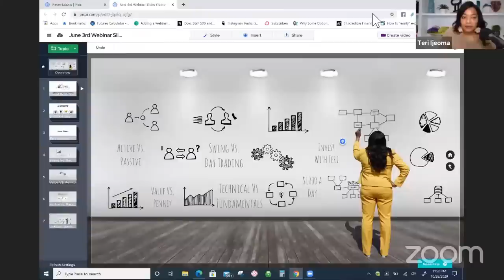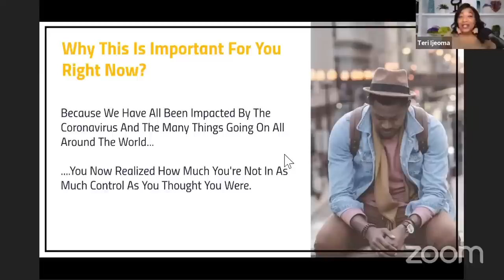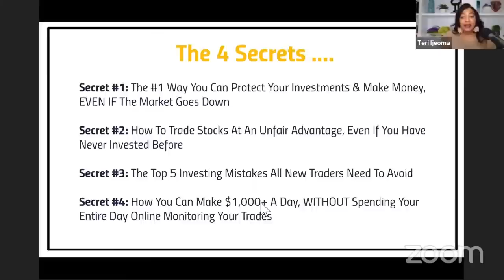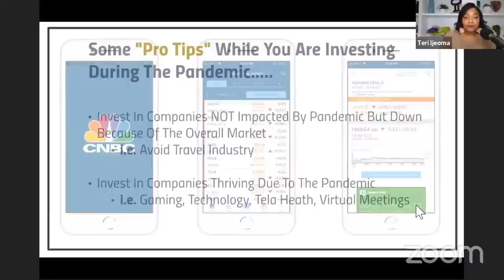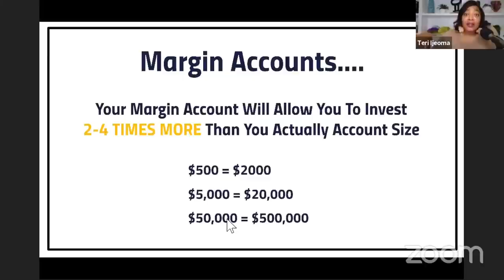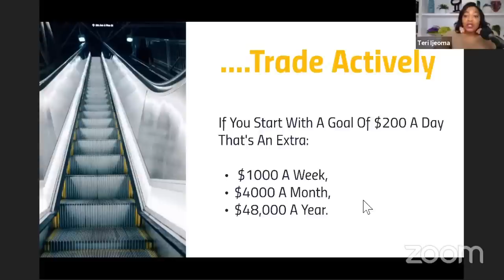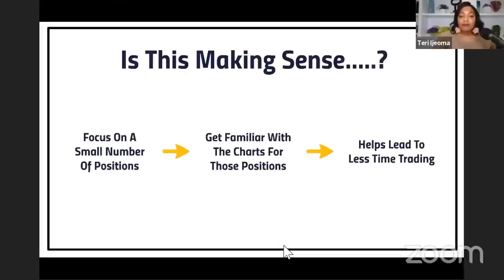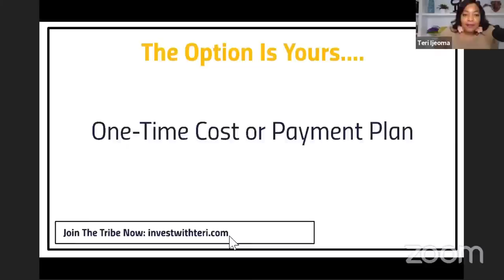How To Make Money In The Stock Market Even During Economic Uncertainty (Shortened)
To Connect With Teri